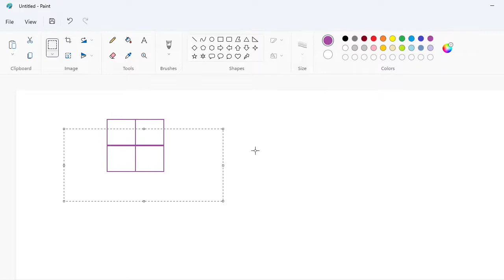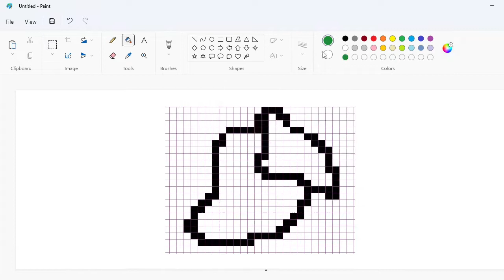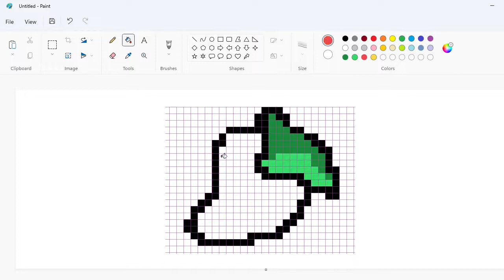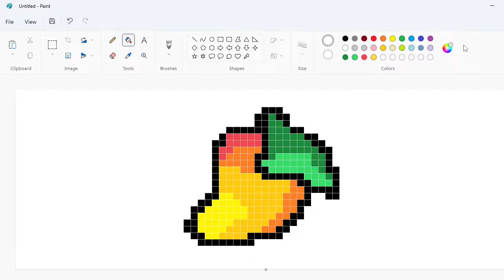How to draw a Pixelated Mango using MS Paint | How to draw on your computer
In this video, I will show you how to draw a Pixelated Mango on your computer using Microsoft Paint. Have Fun!